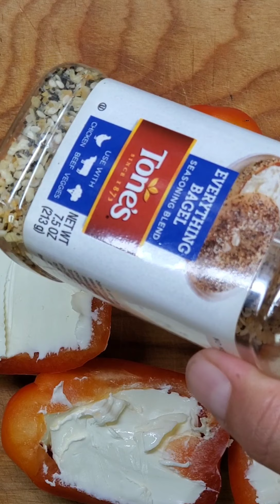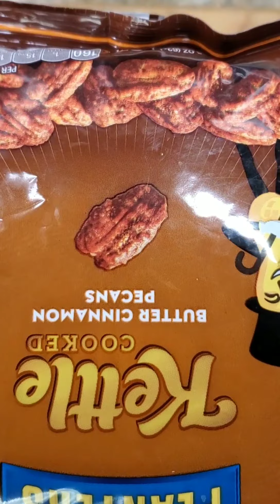Ideas de lunch para la escuela y el trabajo.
Aquí les dejo unas ideas para el lunch de la semana , para llevar a la escuela y al trabajo, sin necesidad de calentarlo, muy prácticas y deliciosas.